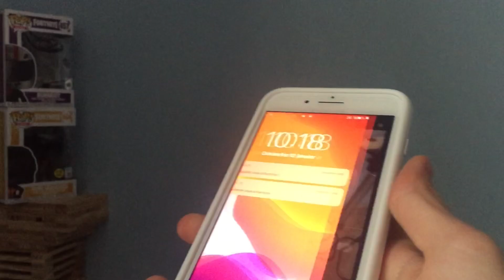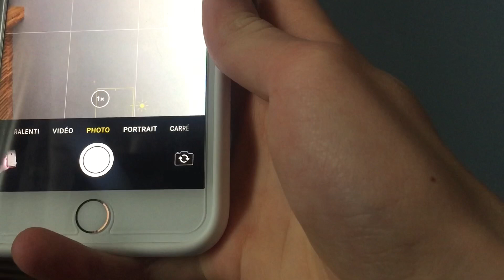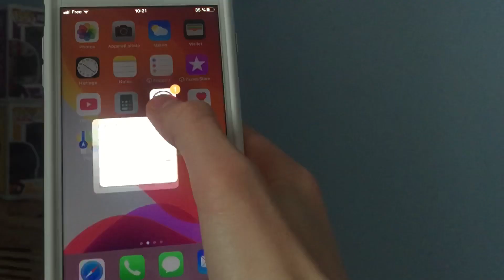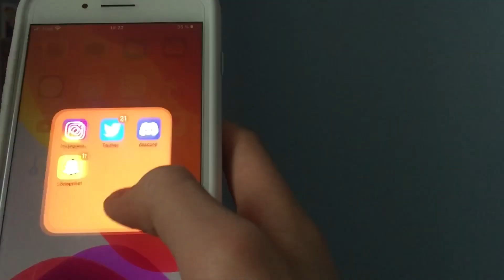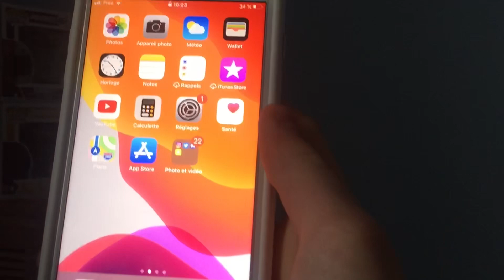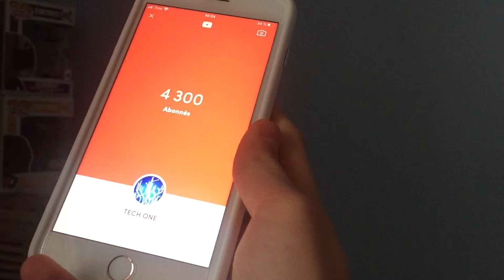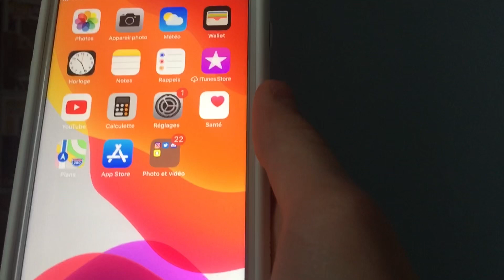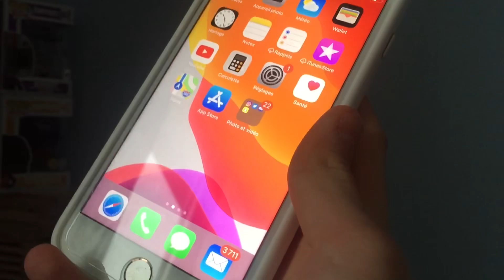MON NOUVEAU SMARTPHONES PERSONNEL !!!📱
Je vous présente mon nouveau smartphone personnel
Cette un iPhone 8 Plus
Qui est juste super bon en qualité vidéo est son
Donc mes prochaine video vont être de très bonne qualité.
Merci à back market pour se smartphone impeccable
N’hésitez pas à like cette vidéo un maximum
Mon Instagram drone.parrot
Mon snap tech.oneytb
Mon Twitter tech_one_ytb
Bye-bye a plu pour une prochaine video